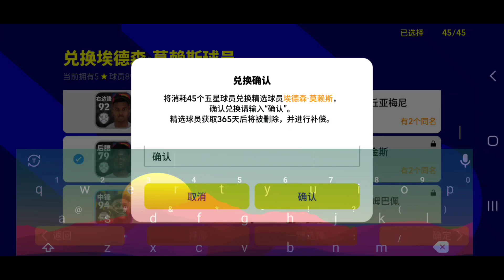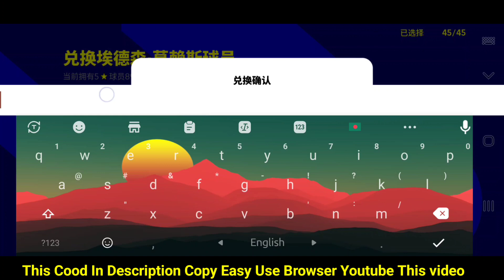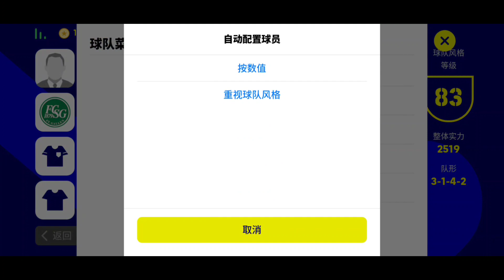How To Exchange Five Star Player To Featured Manchester City Player eFootball Chinese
How To Exchange Five Star Player To Featured Manchester City Player eFootball Chinese .Player Exchange Details Efootball Chinese Version Mobile.Featured Player Exchange Event Efootball Chinese Version.Efootball Chinese 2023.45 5 Star To Exchange Edarson Man City😍.

✅Exchang Cood:确认

Watch:

 • Axol & The Tech Thieve...